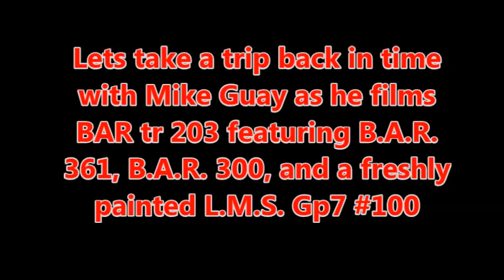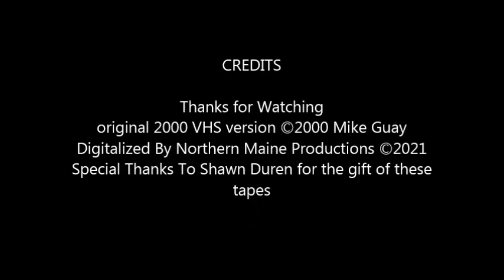Bangor and Aroostook Train 203 Derby/or Dolby ? Maine April 2000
Let Go back in time 21 years to where we Now think  is actually Dolby?  Maine and The Bangor and Aroostook Railroad with Mike Guay as he captures B.A.R. train 203 with gp38 361 and 300 and also LMS 100 a classic bar gp 7 high hood